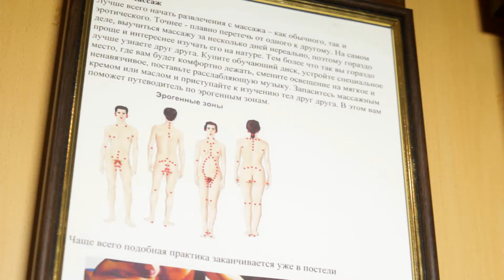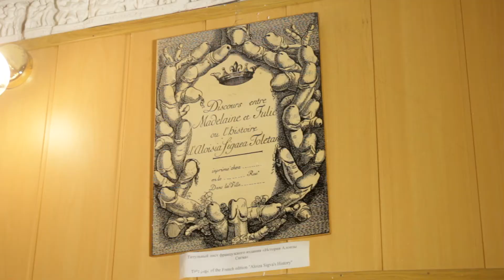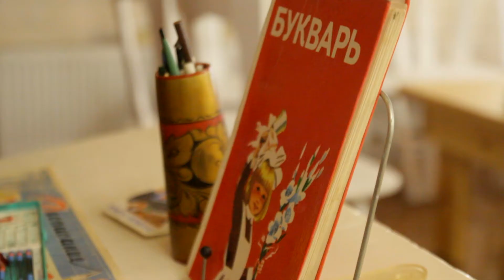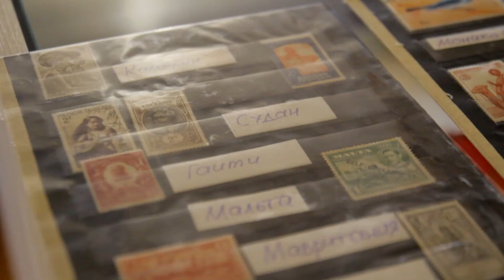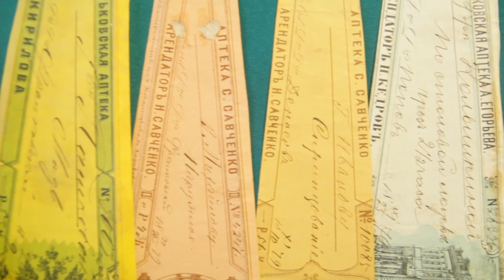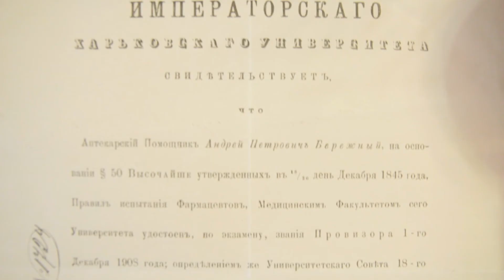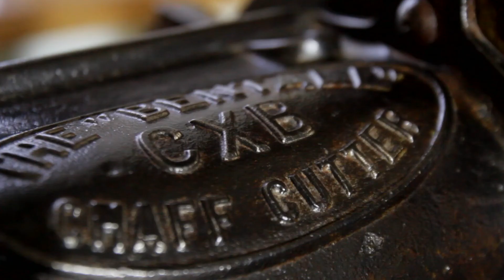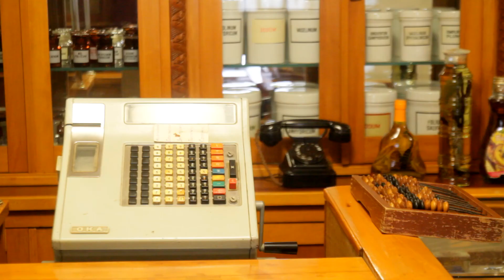3 незвичайних музея Харкова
Музей сексуальних культур
Музей дитинства
Музей-аптека